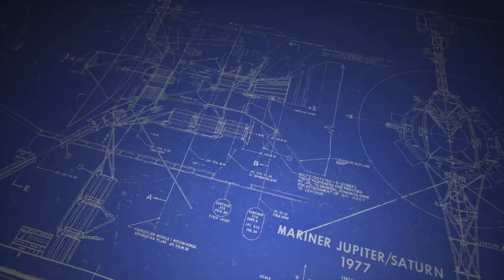JPL, GO!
This video was produced by the Jet Propulsion Laboratory.
From Space Age rockets to 21st-century robot explorers on Mars, NASA's Jet Propulsion Laboratory has blazed the trail through our Solar System and beyond for over 80 years.